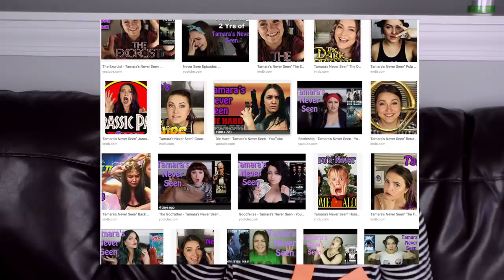The Godfather Part II - Tamara's Never Seen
A review you can't refuse part II.  Tamara checks out The Godfather Part II on a new Tamara's Never Seen.  Is the sequel as good as the first movie? Find out now!

The Godfather Part II is a 1974 American crime film produced and directed by Francis Ford Coppola, from a screenplay co-written with Mario Puzo. It is the second installment in The Godfather film series. It stars Al Pacino and Marlon Brando.